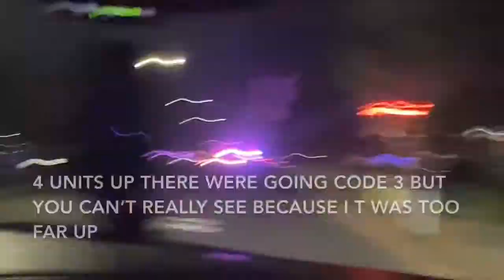San Mateo police unmarked unit traffic stop+units searching with takedown lights+ far shot response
An unmarked San Mateo police unit doing a traffic stop, and some footage of units searching with spotlights for a man wielding a baseball bat and a knife, as well as a far shot of four units responding code 3 but you can’t really see it because it was too far.